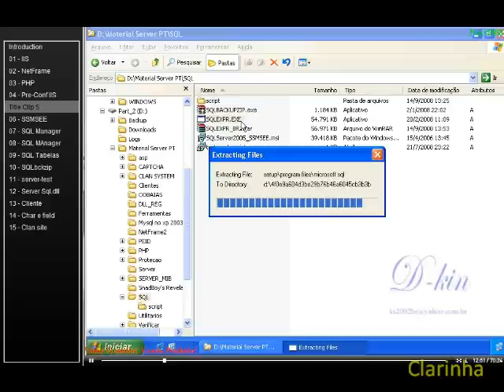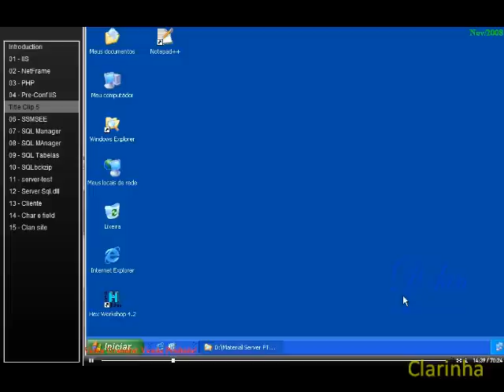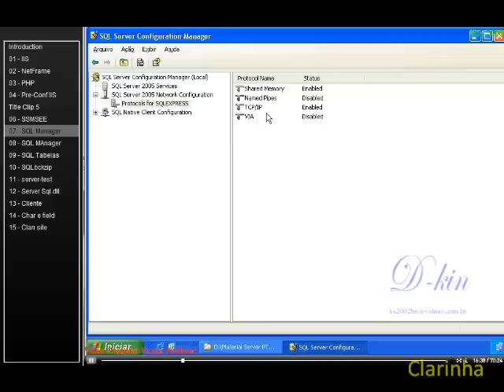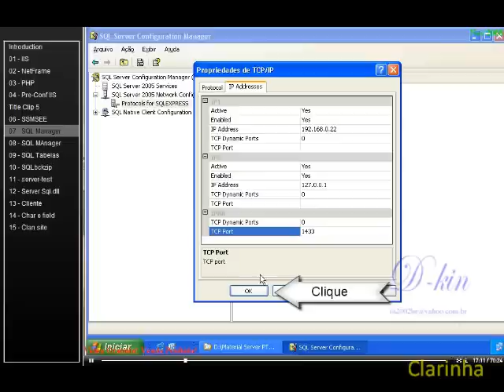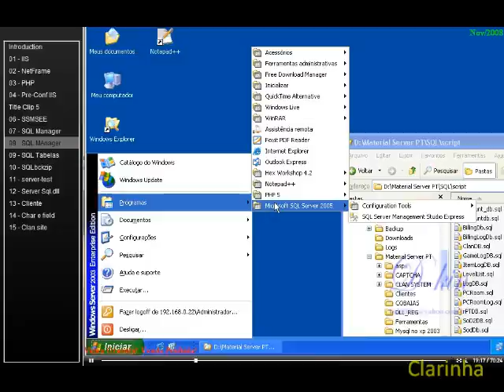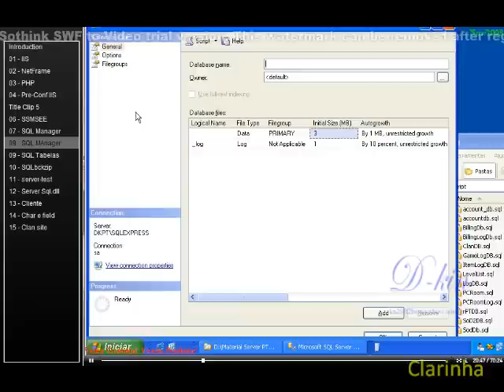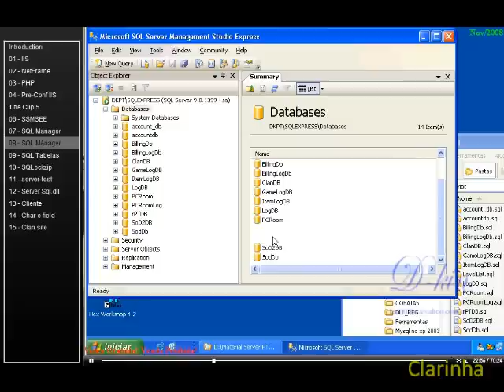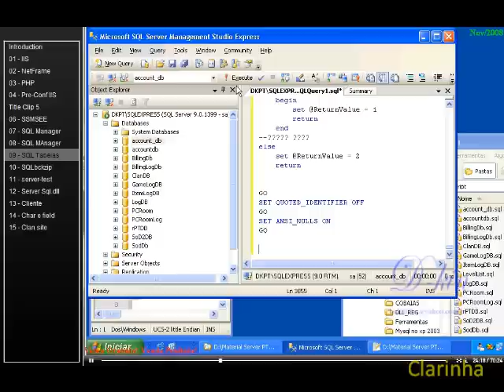Criando Servidor Priston Tale - Windows Server 2003 - Parte 02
- Clarinha - Criando Servidor Priston Tale - Windows Server 2003